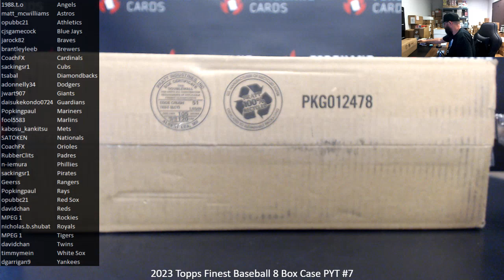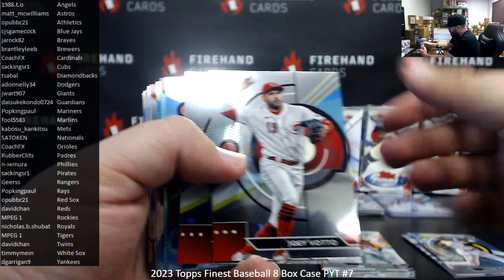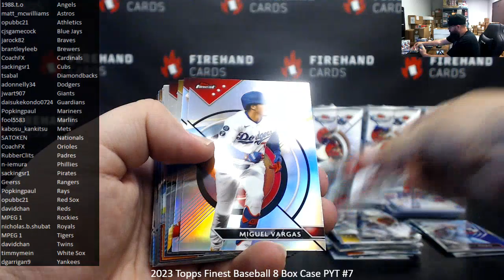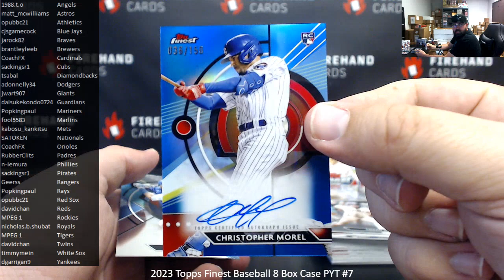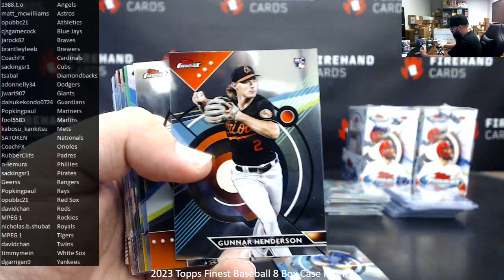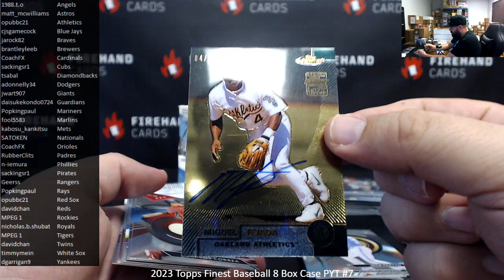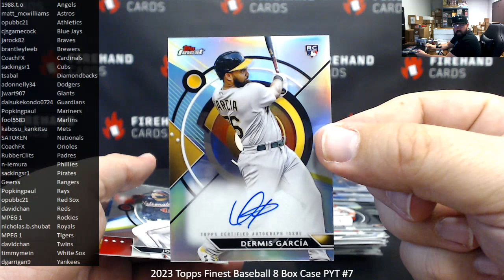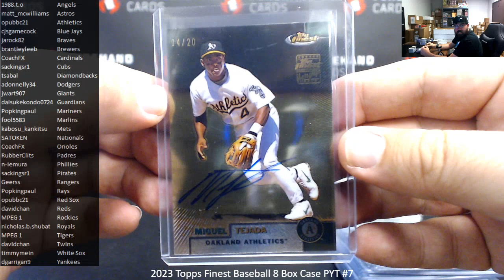7/10/2023 2023 Topps Finest Baseball 8 Box Case PYT #7